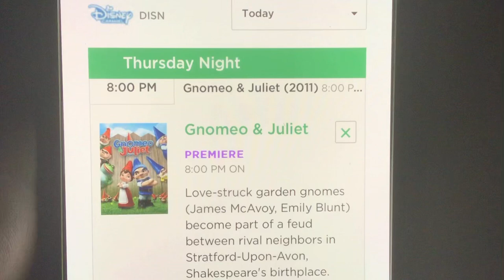Gnomeo & Juliet on Disney Channel… WAIT, WHAT?!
Yes, lads, another WHAT IF I did comes true. So, yeah.
Date of broadcast: January 19th, 2023